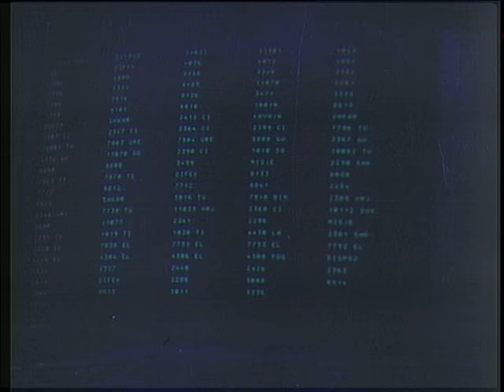Binaret (Film Shqiptar/Albanian Movie)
Titulli/Title: Binaret
Kinostudio "Shqiperia e Re" 1987
Skenari/Script: Enver Kushi, Muharrem Fejzo
Regjisor/Director: Muharrem Fejzo
Operator: Bashkim Asllani
Piktor/Painter: Fisnik Pulaj
Kompozitor/Composer: Maksim Shehu
Drejtor Filmi/Film Director: Teodor Siliqi
Operator Zëri/Voice operator: Xhevat Behri
Regjisore Montazhi/Editing Director: Eglantina Kume
Aktorët/Actors: Bujar Lako, Timo Flloko, Reshat Arbana, Gezim Kame, Rajmonda Bulku, Mirush Kabashi, Sokol Angjeli, Vangjel Toce, Merita Cocoli, Agim Bajko, Justina Aliaj.
Singers: Irma Libohova, Ardit Gjebrea

Ekzekuton orkestra e Radio-Televizionit.
Music played by  Orchestra of Radio - Television.

Permbledhje/Summary
Asimi një nga djemtë e një trenisti të vjetër ka marrë rrugë të keqe: nuk i pëlqen puna dhe nuk është i lumtur me vendin modest që ka zënë në jetë. I vëllai Kujtimi është një punëtor i thjeshtë. Filmi arrin kulmin e tij në episodin e provës ku del në pah shpirti heroik i Kujtimit nga njëra anë dhe pendesa dhe ndryshimi i sjelljes tek Asimi në anën tjetër.

Asim, one of the sons of an old trainer, has taken a bad path: he does not like work and is not happy with the modest place he has occupied in life. Brother Kujtim is a simple worker. The film culminates in the rehearsal episode where the heroic spirit of Remembrance emerges on the one hand and the repentance and change of behavior to Asim on the other.